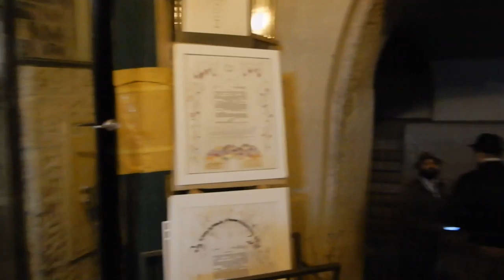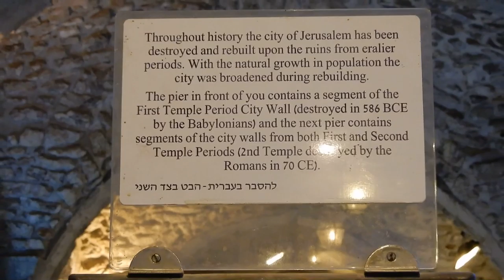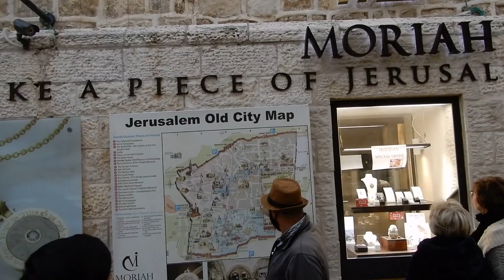BÊN TRONG THÀNH CỔ JERUSALEM, MỘT TRONG NHỮNG THÀNH PHỐ LÂU ĐỜI NHẤT THỂ GIỚI (T1)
thành phố cổ Jerusalem (được kiến trúc bằng Đá) tháng 12 năm 2018
NXHYT/20191704/02